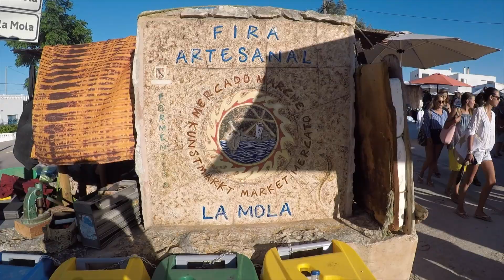INVIERTE EN VIVIR - En Formentera, Islas Baleares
Pequeñas vacaciones de 4 días y 3 noches en Formentera en el puente de Agosto de 2017. Días 12, 13, 14 y 15 visitando la mejor isla española y a mi familia que vive en ella en la temporada de verano.

Videocámara: GoPro Hero 5 Black.
Programa utilizado: iMovie